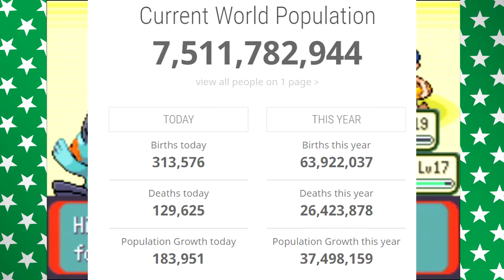Pokémon Emerald Part 6: The Ultra-Straight | Dirty Ego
I'm normal okay?